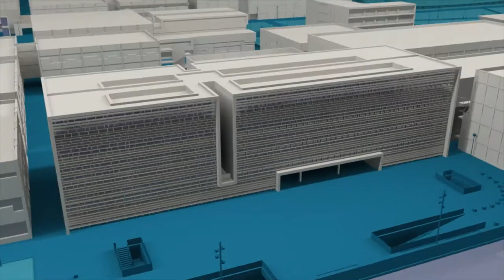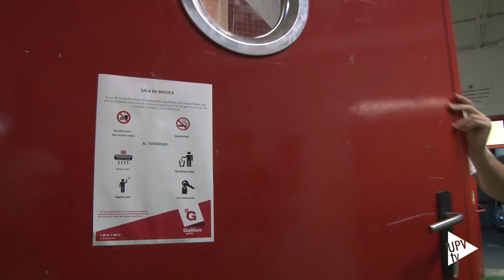Becas Colegio Mayor Galileo Galilei - Noticia @UPVTV, 18-09-2018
Es un premio al esfuerzo. Ocho personas que estudian en la Universitat Politècnica de València se han beneficiado de las becas Colegio Mayor Galileo Galilei, centro adscrito a la UPV. Se han presentado cerca de 80 solicitudes. El criterio de selección ha sido la mejor puntuación en la nota de acceso a la universidad, sin contar la fase específica de la PAU. Otro requisito indispensable es estudiar primer curso en cualquiera de los grados de la UPV. Cada una de las becas está valorada en 7.000 euros.